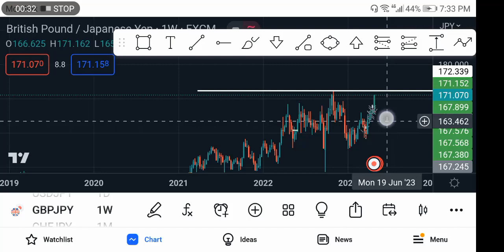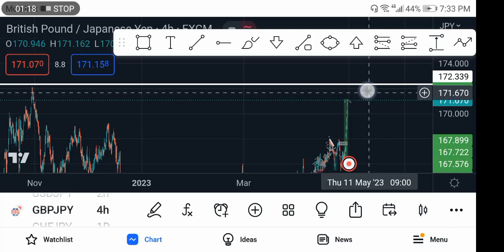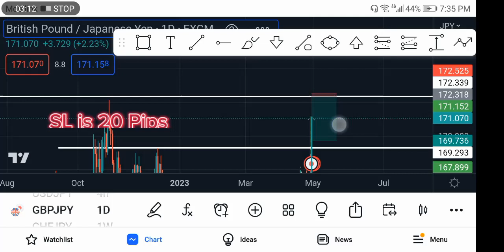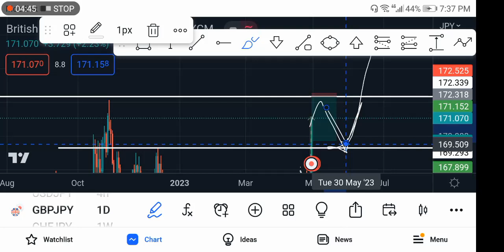#1 |Weekly Forex Forecast (01-May-23) GBP/JPY + Forex Trading Plan ( HD)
this high-definition (HD) video, we provide a comprehensive weekly forecast for the GBP/JPY currency pair in the forex market, covering the period of 01-May-23.

Our expert analysis is based on a thorough examination of the latest market trends, economic indicators, and geopolitical events, providing valuable insights for forex traders seeking to stay ahead of the game.

Additionally, we also present a detailed forex trading plan that includes specific entry and exit points, risk management strategies, and potential profit targets for the GBP/JPY pair.

 Whether you're a seasoned forex trader or a novice looking to learn more about the market, this video will equip you with the knowledge and tools to make informed trading decisions.

Tune in and join us on this exciting journey through the world of forex trading.

What is the GBP/JPY currency pair?

What are the current market trends for the GBP/JPY pair?